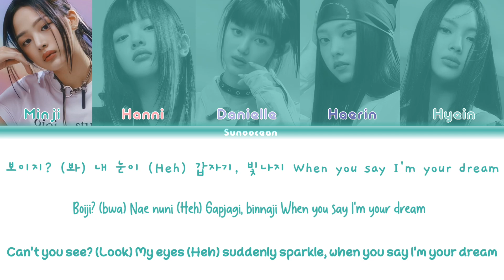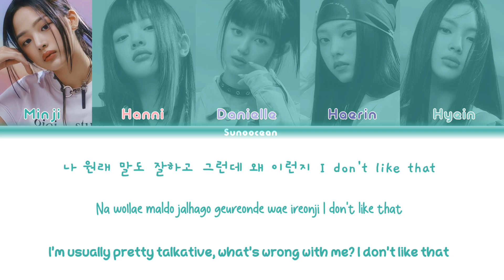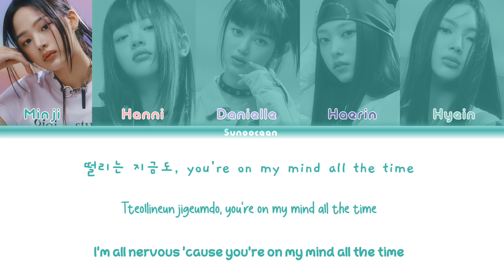Newjeans (뉴진스) 'Super Shy' Lyrics (Color coded lyrics)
• Artist : NewJeans
• Song : Super Shy
• Album : Get Up
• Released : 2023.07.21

And get the notifications :D